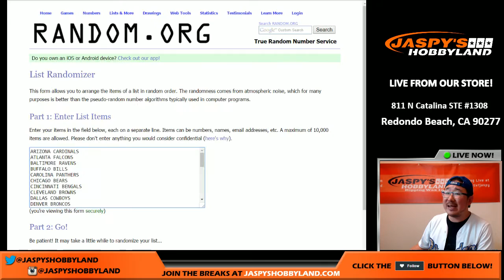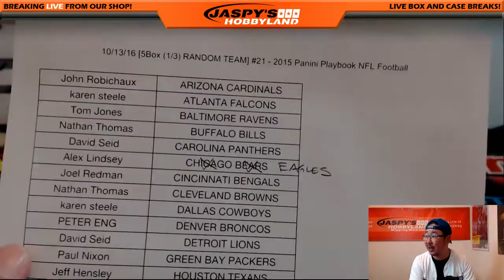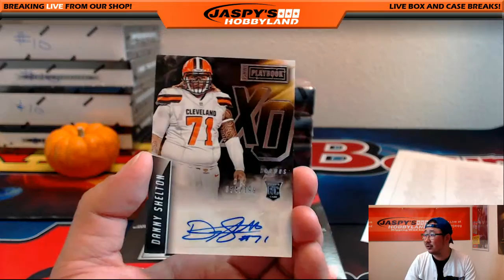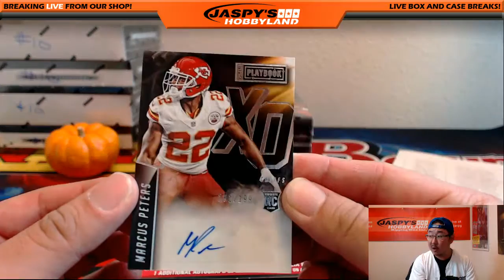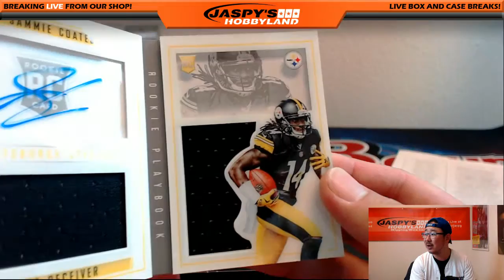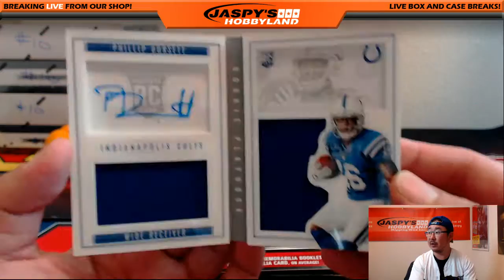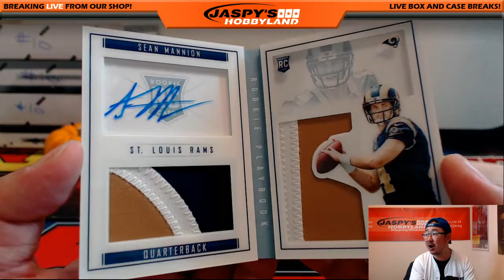10/13/16 [5Box (1/3) RANDOM TEAM] #21 - 2015 Panini Playbook NFL Football